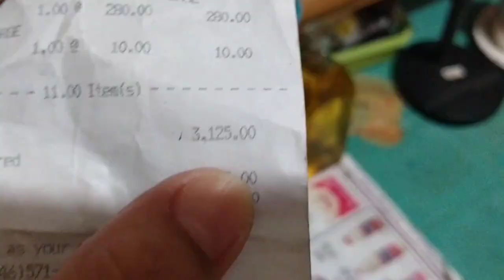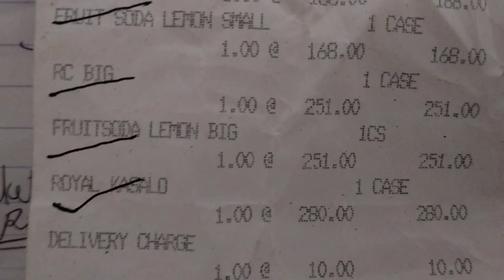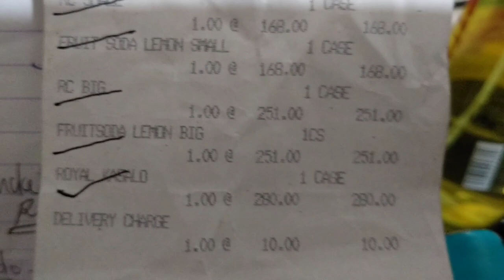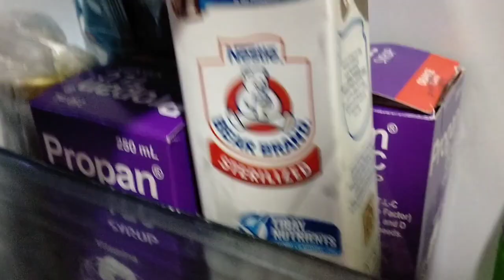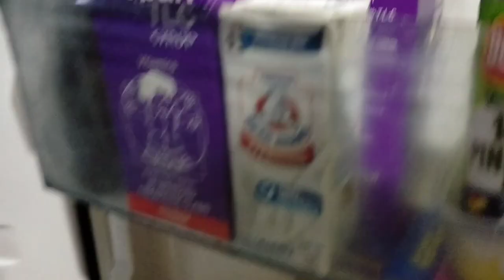Softdrinks🚚Paano ang tamang pag ayos,at silipin natin mga laman ng ref.😊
Hello! Mga kakapwa, tamang pag lagay ng mga softdrinks sa refrigerator.. silipin natin kung ano ang mga paninda ni AMYAL sa loob ng refrigerator. Salamat po sa panunuod GODBLESS everyone 😊🙏